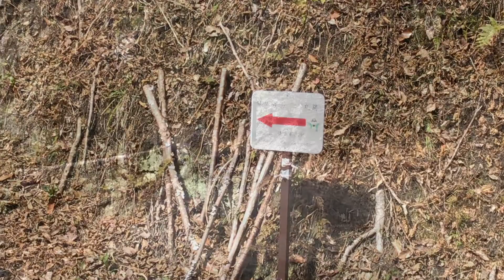勝尾城筑紫氏遺跡 勝尾城へ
佐賀県鳥栖市の北西部に広がる、戦国時代後期、北部九州の有力国人領主であった筑紫氏が約90年間にわたって本拠とした城館群です。 本城の勝尾城及び支城や屋敷、長大な空堀の遺構が残っています。 勝尾城は標高約500ｍに位置していますが、途中までは車を利用して主郭を目指すことができます。そのコースの紹介です。